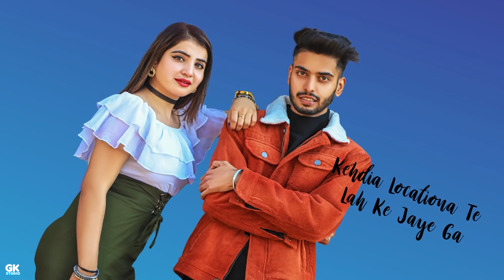Gal Chaldi : Abhi Sandhu (Lyrical Video) Raka | Latest Punjabi Songs 2020 | Gk Studio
GK Studio & GK Digital Presenting New Punjabi Song
You Can Release Your Talent On Our Label At Zero Cost.

Song : Gal Chaldi
Singer : Abhi Sandhu
Lyrics : Official AB
Lyrical Video : Sunny Kamboz
Poster : Garry Nawab
Online Promotions : GK Digital
Label : GK Studio

Connected With GK DIGITAL